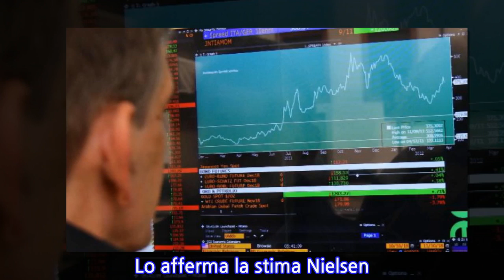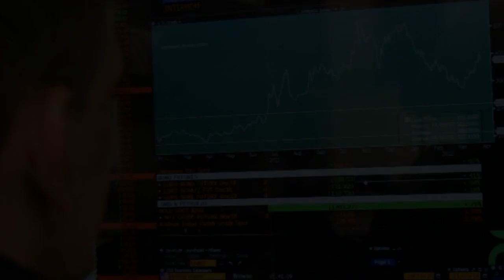Pubblicità: raccolta in leggero calo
MILANO, 15 APR - Il mercato degli investimenti pubblicitari in Italia chiude il mese di febbraio in calo dello 0,1% rispetto allo stesso periodo del 2018, portando la raccolta nel bimestre a un ribasso dello 0,3%, in flessione di circa 4,2 milioni. Lo afferma la stima Nielsen. Se si esclude dalla raccolta web la stima Nielsen su 'search, social, classified' (annunci sponsorizzati) e dei cosiddetti 'Over The Top' (Ott), l'andamento nel periodo gennaio-febbraio registrerebbe un calo del 3,6%. "I numeri di questi primi due mesi dell'anno confermano una certa prudenza da parte degli investitori", spiega Alberto Dal Sasso, Ais managing director di Nielsen, secondo il quale "l'affievolirsi di previsioni di crescita dell'economia hanno condizionato l'andamento del mercato". Relativamente ai singoli mezzi, la Tv scende nel singolo mese del 3,3% e chiude il bimestre a -3,6%. Sempre in negativo i quotidiani, che a febbraio perdono l'11,5%, consolidando il periodo cumulato gennaio-febbraio a -13,6%.
INFORMATION
• Source: lasicilia